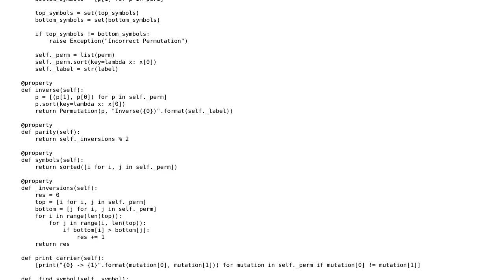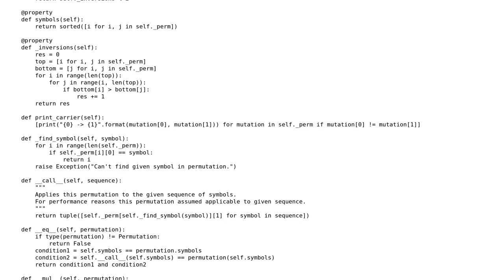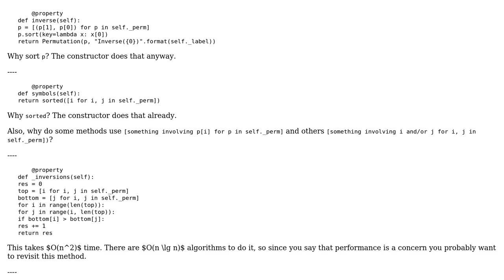Python class for permutations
With thanks & praise to God, and with thanks to the many people who have made this project possible! | Content (except music & images) licensed under CC BY-SA | Music | Images & others | With thanks to user Peter Taylor user Montreal and the Stack Exchange Network Trademarks are property of their respective owners. You are responsible for your own actions.